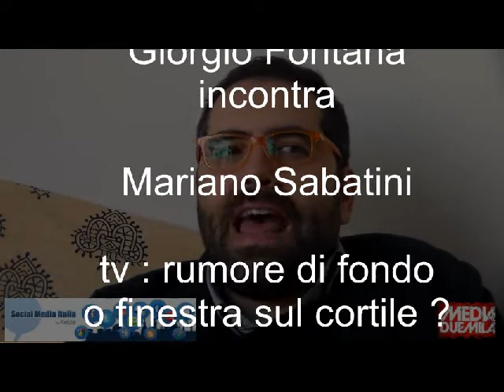TV: rumore di fondo o finestra sul cortile ?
Intervista al critico televisivo Mariano Sabatini attorno al suo libro E' la tv bellezza edito da Lupetti